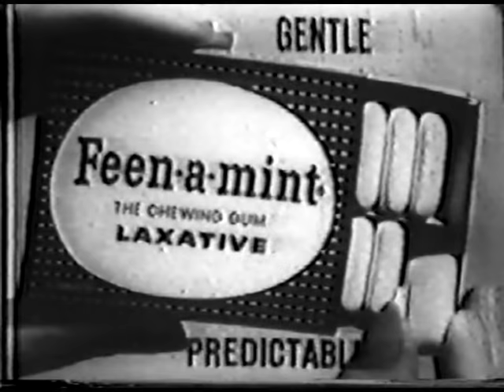TV GOSPEL TIME, THE BEST OF THE QUARTETS